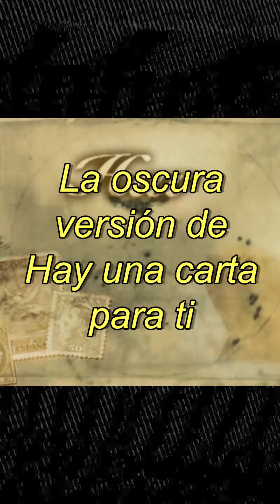La OSCURA VERSIÓN de Hay una CARTA para TI